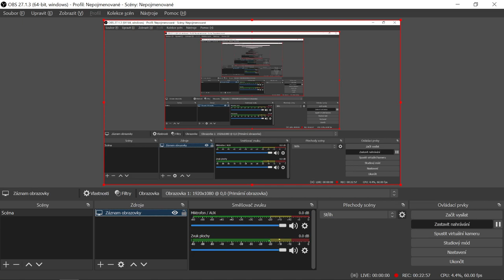Final Fantasy 7 - Remake - stereoscopic 3D - part 80 (use: 3D TV/Projector or VR + Virtual Desktop)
watch it with 3D projector:
or with VR headset + Virtual Desktop Classic on Steam